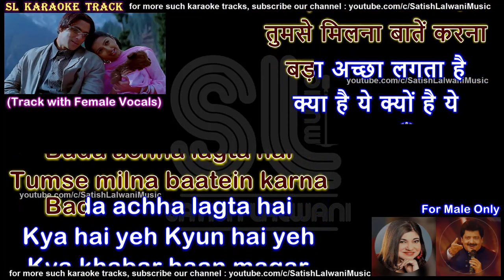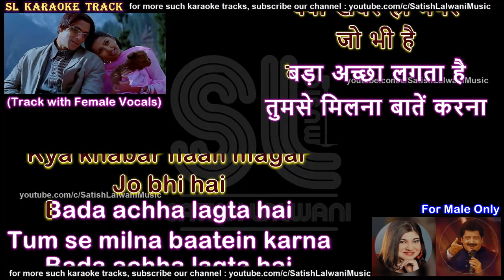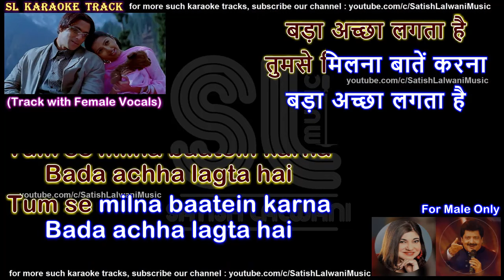Tumse milna baatein karna | For Male | clean karaoke with scrolling lyrics